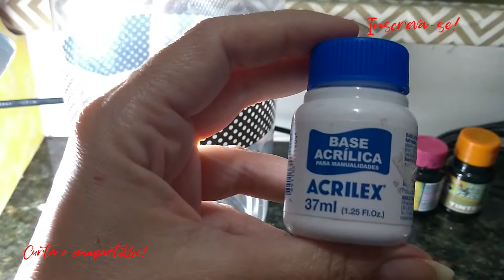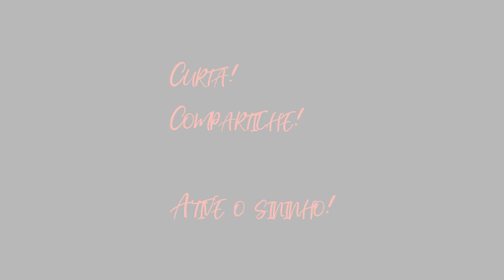Como renovar potes de mantimentos?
Pintando os  potes da cozinha

Siga o Instagram - @angelquesadadurao e @crochetricoarteangeluc